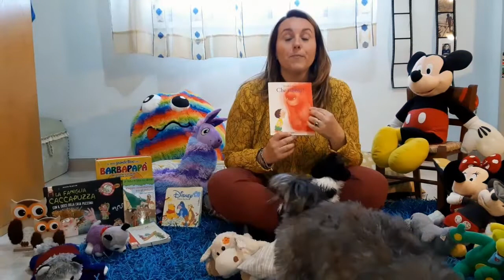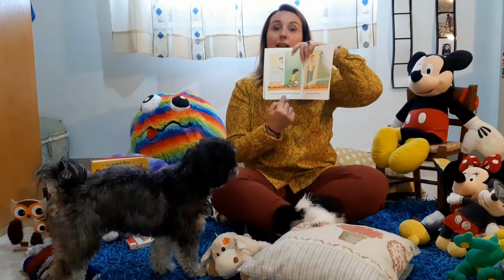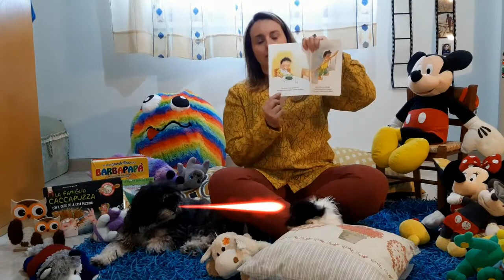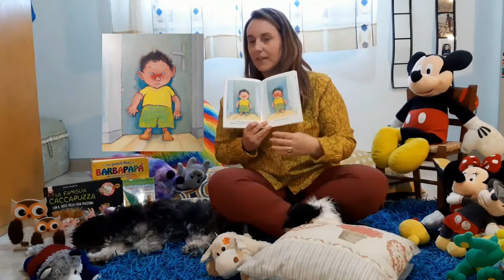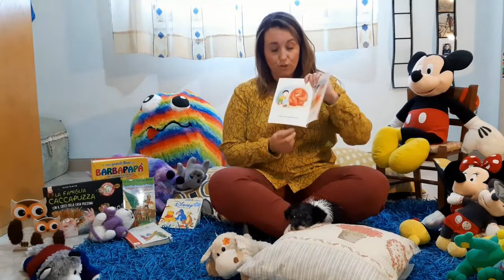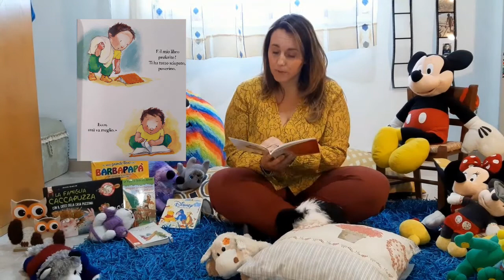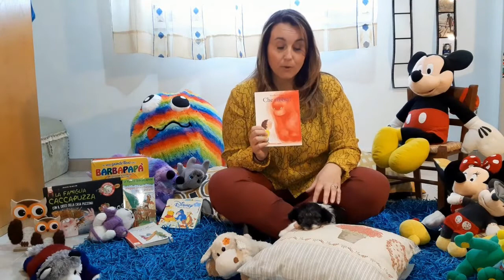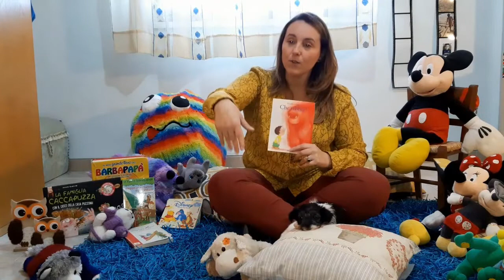Melania racconta...Che rabbia!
Roberto ha passato una bruttissima giornata. Ah! Che rabbia! Come se non bastasse il suo papà lo ha mandato in camera sua senza cena. Roberto avverte una Cosa crescere dentro, la sente diventare sempre più grande e più incontenibile fino a quando. Ecco che la Cosa esce da lui e si materializza: enorme, rossa e terribile. In un attimo la stanza è messa in subbuglio, la coperta vola via, il comodino, la lampada, gli scaffali con tutti i libri vengono fatti a pezzi! Poi la Cosa si avvicina al baule dei giocattoli... è allora che Robero grida «Aspetta, quello no!» e ripone piano la Cosa in una scatola... la rabbia è passata. Libro illustrato sul tema della gestione dell'aggressività.
Da poter utilizzare per la didattica a distanza, in questo periodo di chiusura delle scuole.
Ed. Babalibri

CLICCA IL LINK PER IL GIOCO INTERATTIVO
realizzato dall'insegnante Francesca Cottone